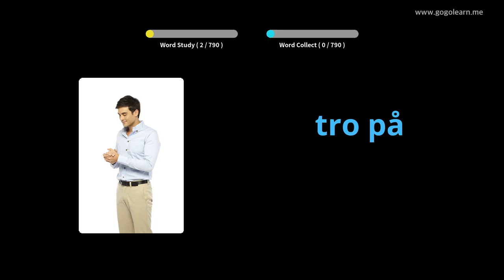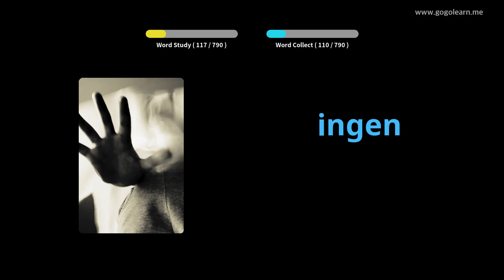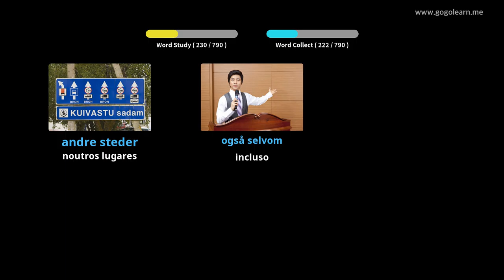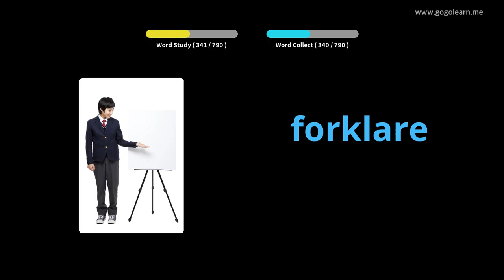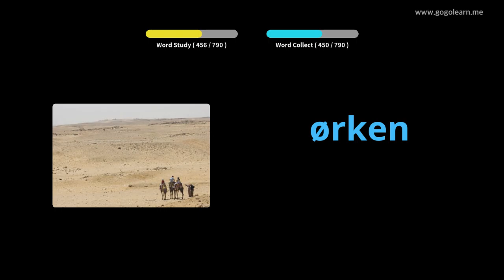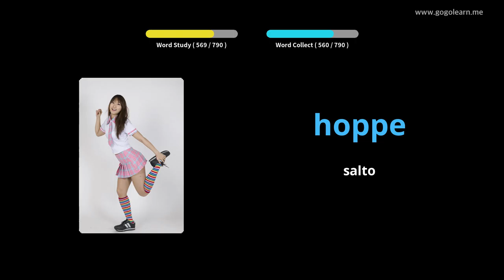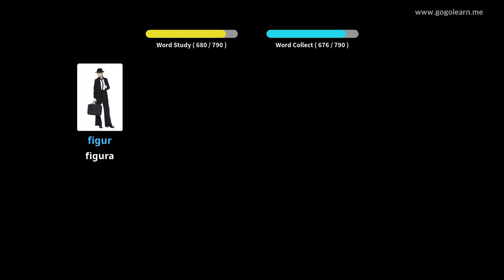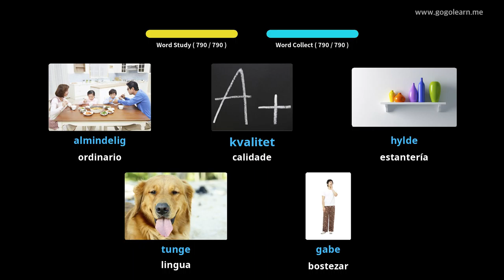Escola de vocabulario danés|Golearn